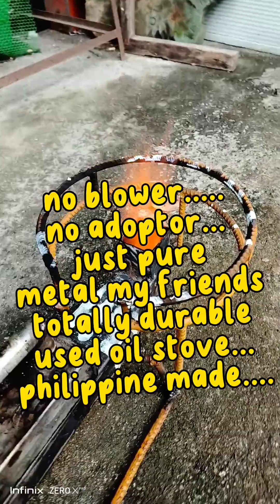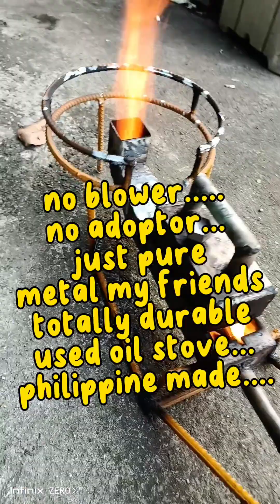(PART 2) No Electricity Used Oil Stove